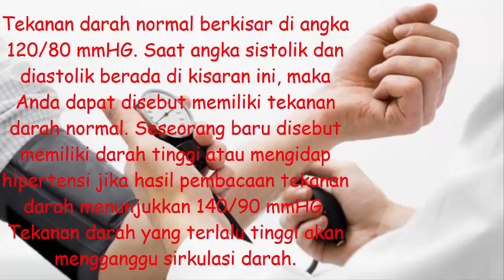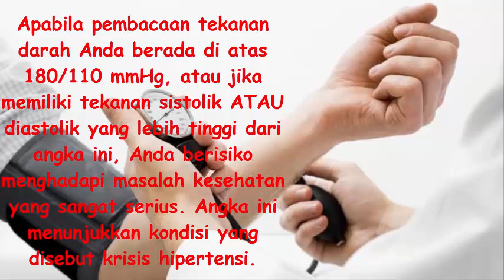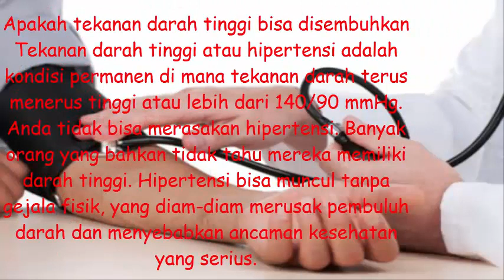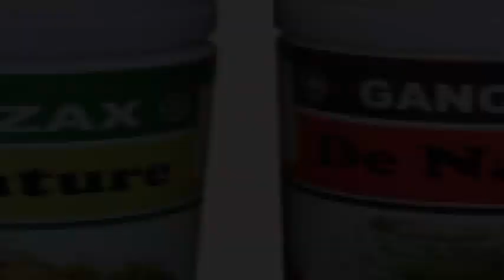Apakah ada pengobatan alami yang membuat hipertensi bisa sembuh??